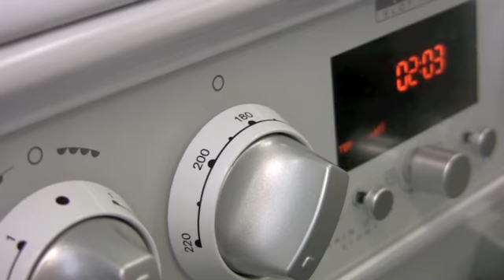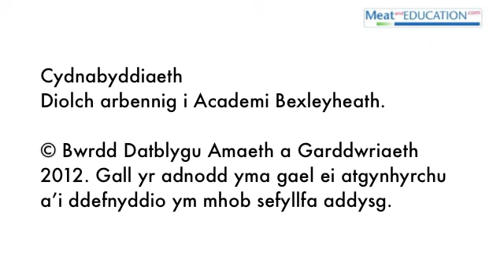Colwythion porc wedi'i coginio'n araf gyda chorizo